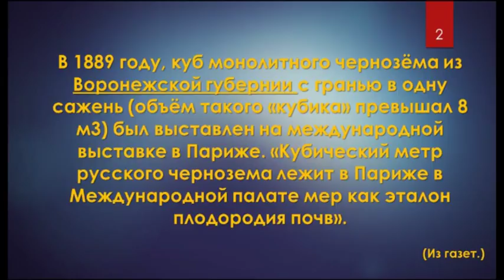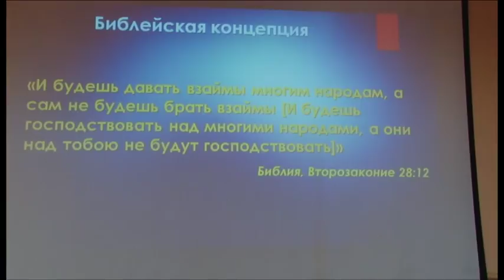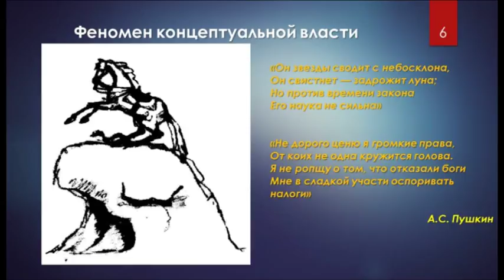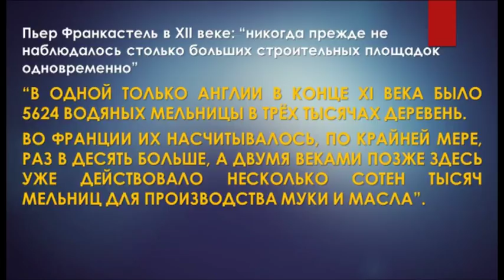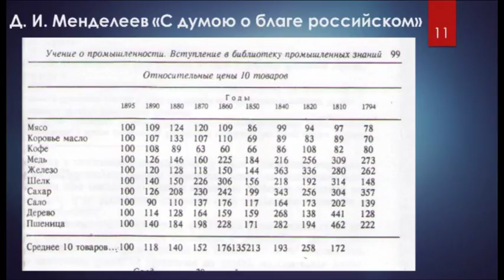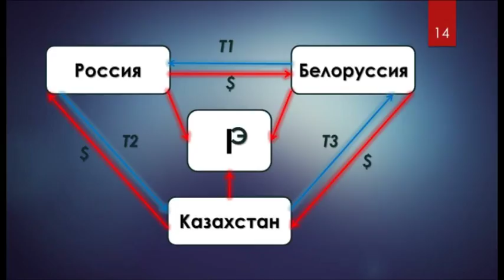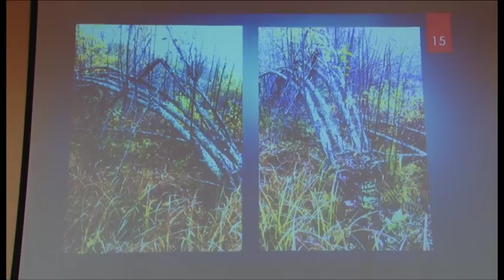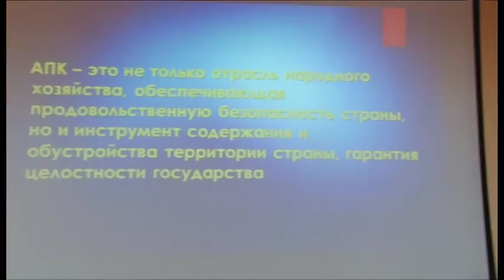В.А. Ефимов. Глобальная миссия Русской цивилизации. г. Воронеж.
Лекция ректора Санкт-Петербургского государственного аграрного университета в г. Воронеже.